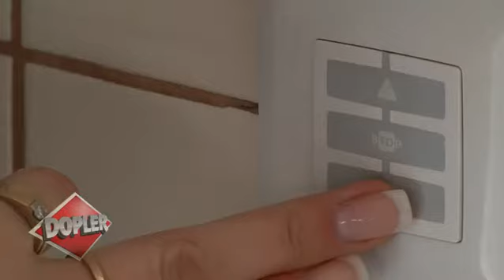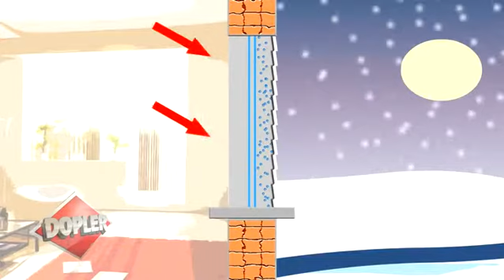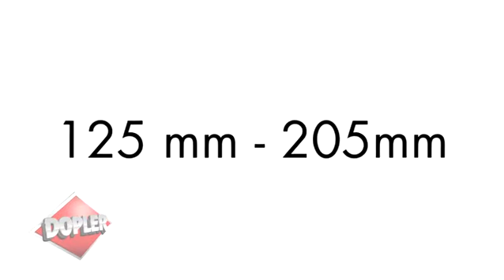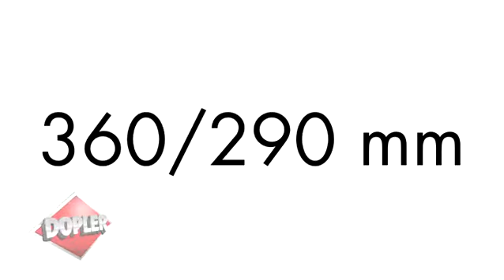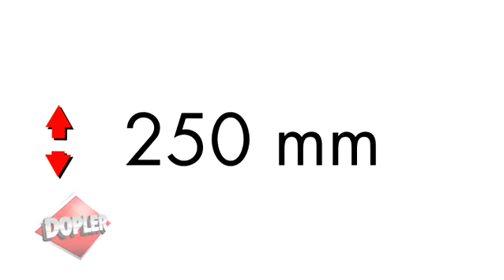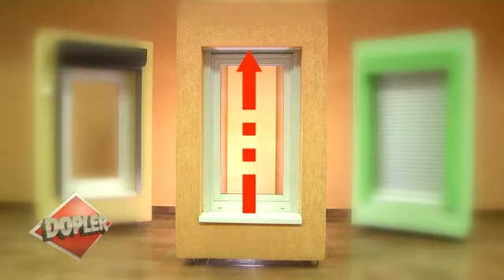DOPLER ROLETY ZEWNETRZNE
Film przedstawiający ofertę firmy Dopler, dotyczącą produkcji i użytkowania rolet zewnętrznych.

Produkcja:
IDEA IMAGE: Michał Adamus, Robert Nawrot
ideaimage.pl